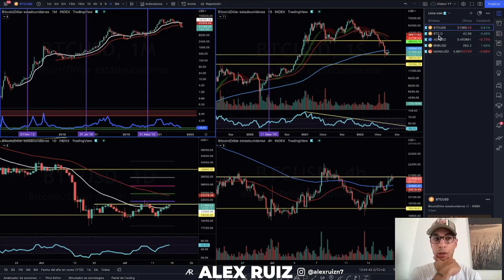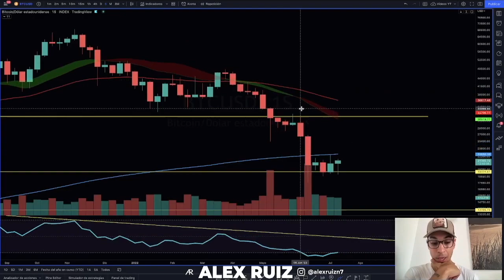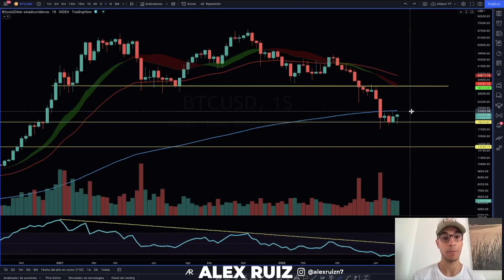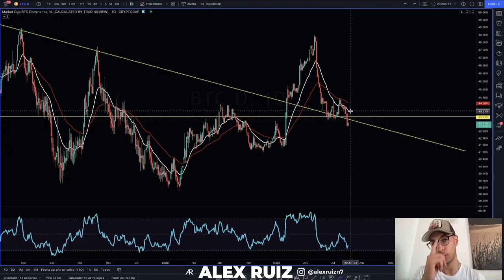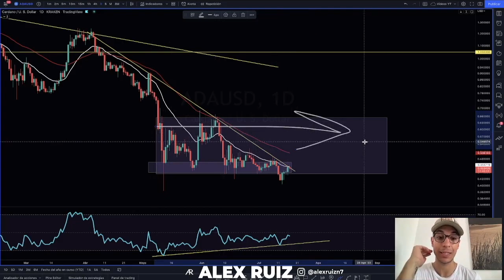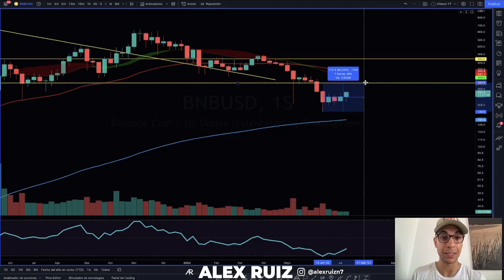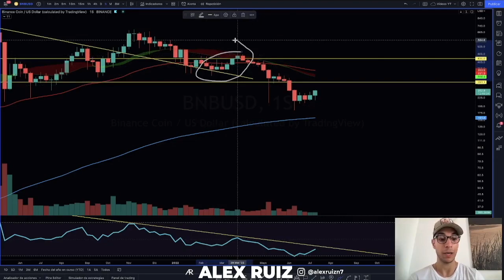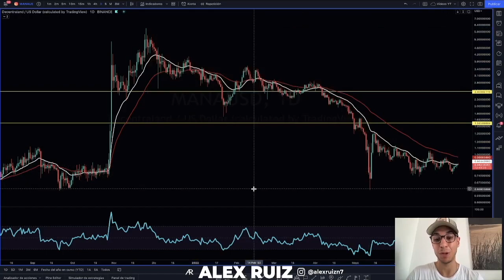¿BITCOIN Está LISTO Para ARRANCAR? 👉🏼 Esto es lo que HA CAMBIADO... (BTC - ADA - BNB ...)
Llevamos varios días con SUBIDAS en el mercado de CRIPTOS... ¿Ha habido algún CAMBIO REAL? En este vídeo analizamos el contexto actual.

TIMEFRAMES
00:00 BTC
04:32 BTC.D
05:43 ADA
07:53 BNB
10:50 MANA